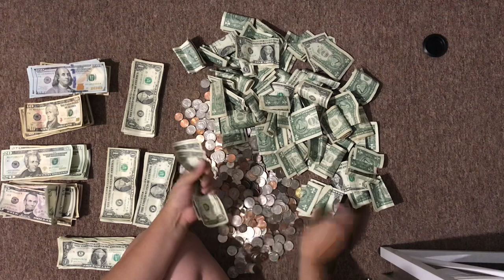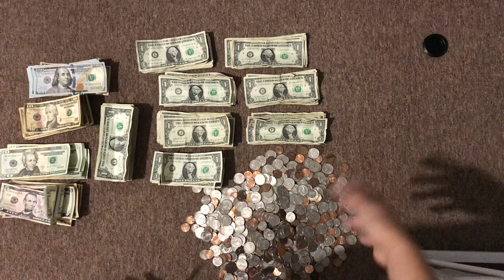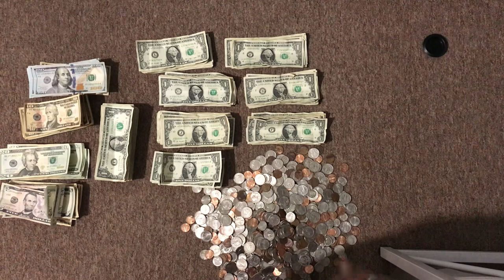Piggy Bank Opened | August 2023 | Part 2 | Savings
In today’s video you will see me opening my piggy bank hershey. I have been savings a few months.

🧡Etsy Suns N Roses Shop

Clear Cash Tray
A6 Cash Wallet
A7 Mini Cash Wallet
Sticker Album Storage
Best Prop Money
Piggy Bank
Cash Box Safe
Dave Ramsey’s Baby Steps
Cellphone Holder
Cutting Mats
7x9 Rigid Mailers (100 pack)
Pet Eye Cleaner
Pet Water Fountain
Washer & Dryer
Bissell Portable Carpet Cleaner

Debt Tracking :
AUG 2023 - $10,013.27 Started debt *Student Loans Only*

Debt free as of 8/20/2021
JAN   2020 - $ 40,760.32 Started debt
AUG   2021- $ DEBT FREE 8/20/2021 Paid off *